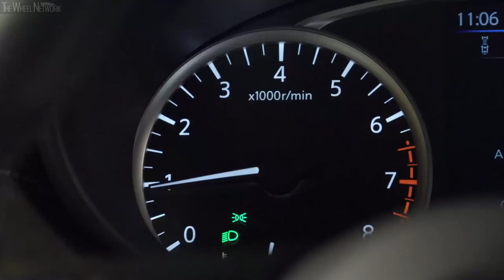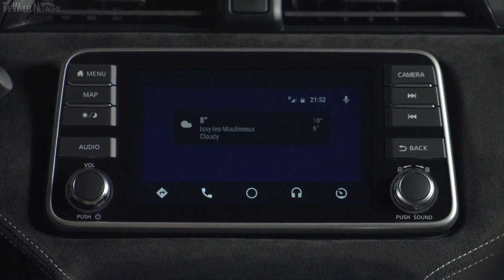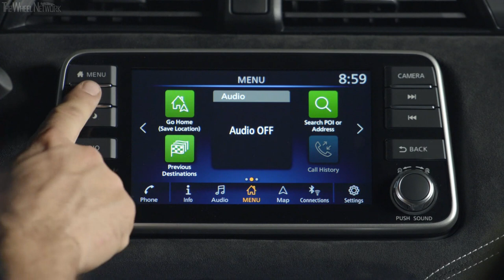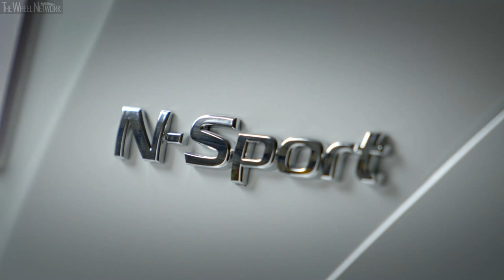2019 Nissan Micra N-Sport | Solid White | Driving, Interior, Exterior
The new flagship in the Nissan Micra range is the 1.0-litre DIG-T 117 PS turbocharged petrol engine, linked to a more performance-oriented six-speed manual transmission.

It is not simply a retuned and more powerful version of the IG-T 100 PS unit, but a completely different engine. It has been developed by the Renault-Nissan-Mitsubishi Alliance in conjunction with Daimler, alongside the 1.3-litre petrol engine recently launched in the Nissan Qashqai crossover SUV.

Still with only three-cylinders, the DIG-T 117 PS engine is engineered to offer customers a more performance-oriented drive, with 180 Nm of torque plus an additional 20 Nm on the overboost.

Comparing the two new engines – the 100 PS and the 117 PS – the latter has noticeably more acceleration which is prolonged further through the rev range. There is obviously more power, but also more torque and with maximum output lower in the rev range (180 Nm at 1,750 rpm on the 117 PS, vs. 160 Nm at 2,750 rpm on the 100 PS). The result is a 0-100 km/h time of 9.9 seconds for the 117 PS, which is a full second faster than the 100 PS manual (10.9 seconds).

However, it's not only the powertrain which is different: the Micra 117 PS delivers a more dynamic on-road performance thanks to a number of physical changes.
Versions featuring this engine have a lower ride height (-10mm), plus revised suspension tuning to optimise the benefits of that reduction. They also have sharper steering; the steering rack is quicker and lighter to use, so the car is noticeably more agile and fun to drive.

A new chrome exhaust finisher and 17-inch alloy wheels (Acenta grade and above) are the finishing touches to versions of the Micra featuring this powertrain.

The new DIG-T 117 PS features a number of technical innovations which allow it to deliver a spirited performance while maintaining high fuel economy and low CO2 emissions. These include:

Delta Cylinder Head: a world first technology in a 1.0-litre petrol engine, this innovation creates a more compact and lightweight engine. The benefits of this are an increase in available impact protection space and greater freedom in the design of the car's bonnet.

Bore spray coating on the cylinders: as with the 100 PS engine, this is a world-first technology in a 1.0-litre petrol engine. Developed from the Nissan GT-R supercar, bore spray coating has already been integrated into other Renault-Nissan-Mitsubishi powertrains, including the 1.3-litre petrol engine recently launched in the Nissan Qashqai crossover. Reducing the friction in the cylinder, the coating improves heat management and combustion, cuts weight and improves fuel economy and CO2 emissions.

Central Injector: in common with the 1.3-litre petrol engine recently launched on the Nissan Qashqai, this new Micra engine features an injector mounted centrally in the combustion chamber. Creating a more targeted fuel spray pattern, it prevents fuel from reaching the valves and spark plug resulting a better emissions performance. Fuel is supplied by a high pressure pump operating at 250 bar.

Turbocharger with electronically controlled waste gate: this technology provides  improved control of the turbocharger, maximising engine response and efficiency.

Electric turbo actuators: these provide a rapid and precise response from the turbo, improving power delivery.

Intake and exhaust variable valve timing: optimised control maximises performance and reduces emissions.

Gasoline particulate filter (GPF): a mandatory feature for all direct injection gasoline engines, the GPF ensures particulates making their way through the exhaust are in line with emissions regulations.